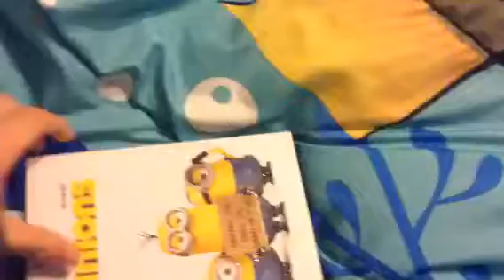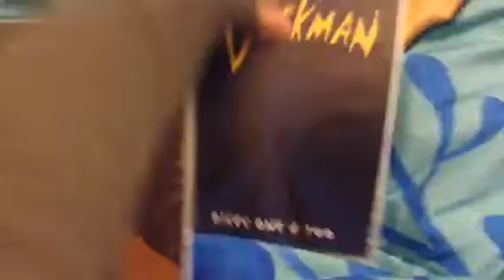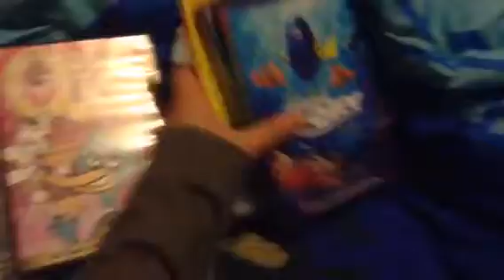Showing Random DVDs #1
Inspired by MrAcrizzy & Chuck Fan Productions.